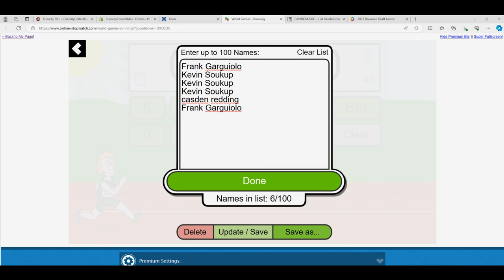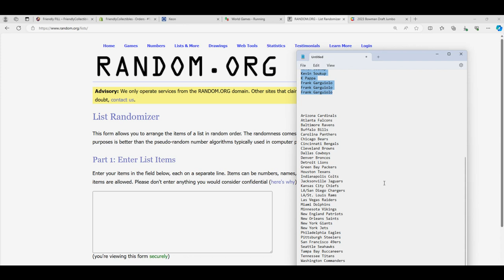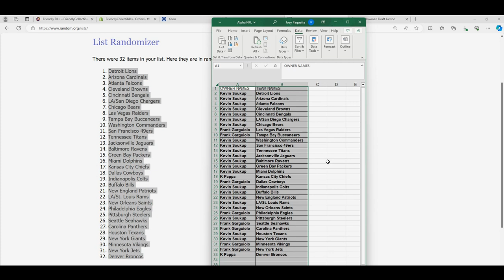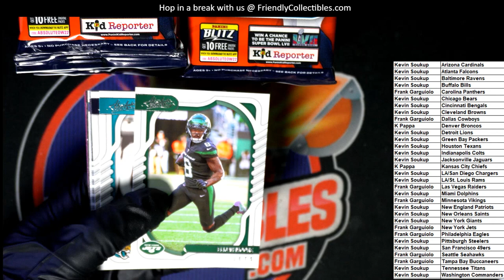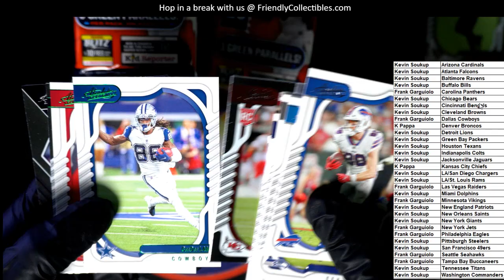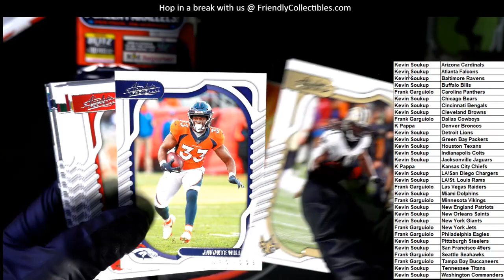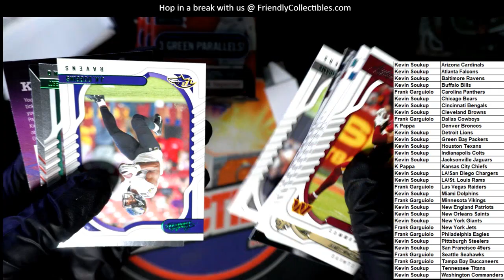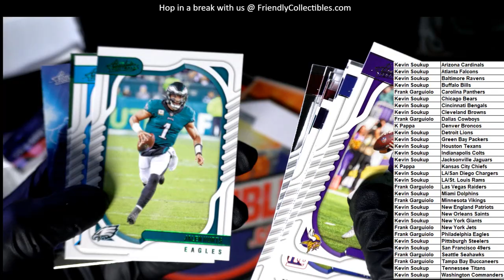2022 Panini Absolute Football Jumbo ID 22ABSOVALUE102